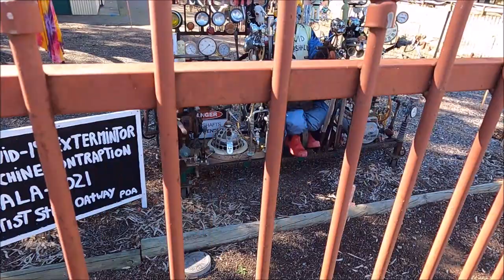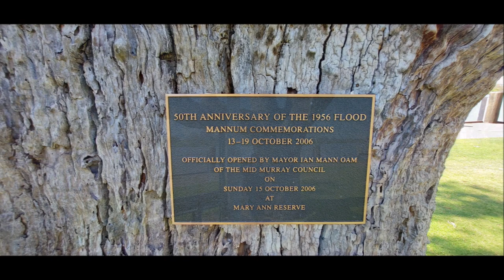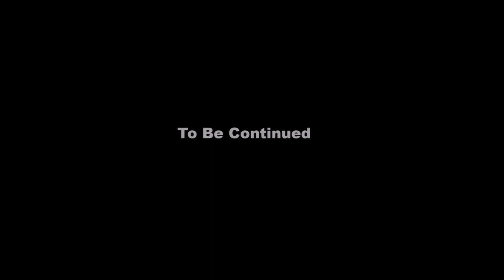Roads Less Travelled Miles Of Smiles Part 21 We Fix Kim's Rear End !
Part 21of our series Roads Less Travelled Miles Of Smiles travelling South Australia on two Harley Davidson's a Fat Boy Lo and Heritage Classic ,tonight we head towards Adelaide to fix Kim's rear end up and then head back up to the mighty Murray River at Mannum South Australia.